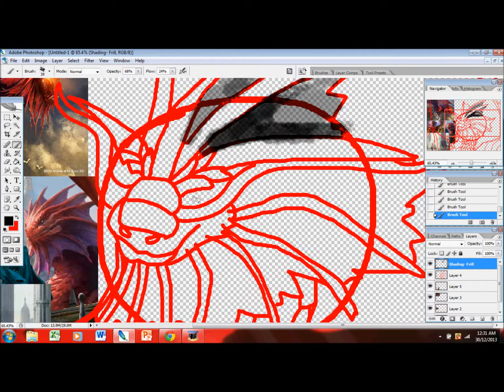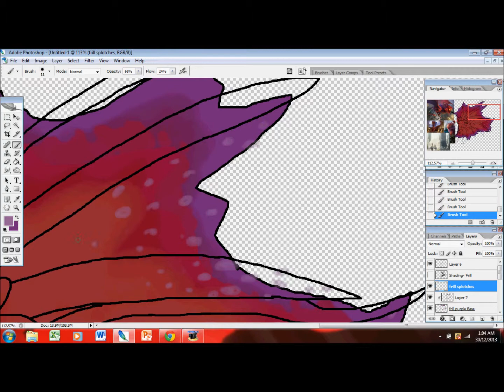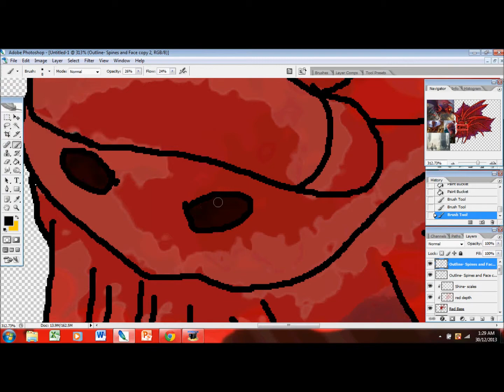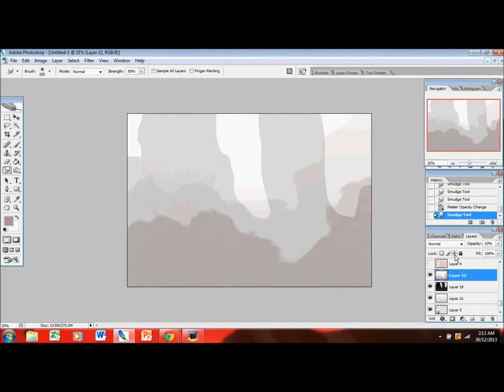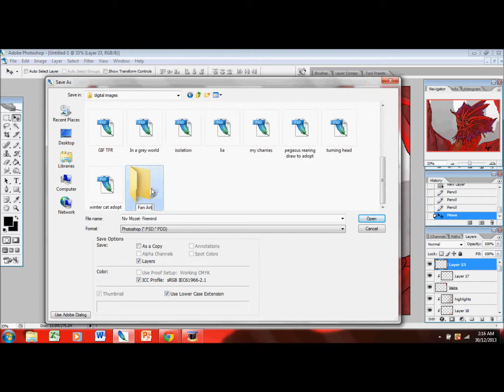Niv Mizzet Speedpaint- Counting Stars- HAPPY NEW YEARS!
"Niv-Mizzet, the Firemind, is the original parun of the Izzet League. He's a 15,000-year-old, vain, temperamental, and super-intelligent dragon. Niv-Mizzet has always been known for his unpredictability, vanity, and fiery temper."
-- Planeswalker's Guide to Return to Ravnica

Yep, Niv Mizzet from Magic: The Gathering, the best card game ever! And not a half bad book series either.

I feel really nerdy now, so may as well continue!

I adore Niv Mizzet as a character and his design in Magic: The Gathering! As a card, I guess he's okay, but I just love his design! ^^

In case you didn't know, Niv Mizzet is from an amazing card game called Magic: The Gathering, it's pretty cool, learn how o play and I'll have something to chat with you about :)

Anyways, this is by far perfect, but for my first dragon in a while, I'm happy with how it turned out.

He looks like he just ate ice-cream...

By the way guys, this is his "I'm cooler than everything because I'm from Ravnica and I'm better than you" face. I really wanted to capture an air of arrogance and superiority, like he's too good for everyone. How do you think I did with that?

Oh and I picked this song because I've been wanting to build a deck full of dragons and of course, Nivvy Mizzy here. Thus the lyrics, "I've been losing sleep, dreaming 'bout the things that we could be."
And also "I feel something so wrong about doing the right thing." Since dragon decks aren't usually 'good' and it would be the 'wrong thing' XD

Programs Used: Adobe Photoshop CS2
Mouse or tablet? Mouse
Time spent: 1 and a half to 2 hours

Art Belongs to Russetpelt-07
Character Belongs to Wizards of the Coast